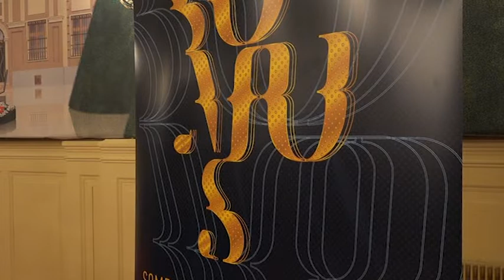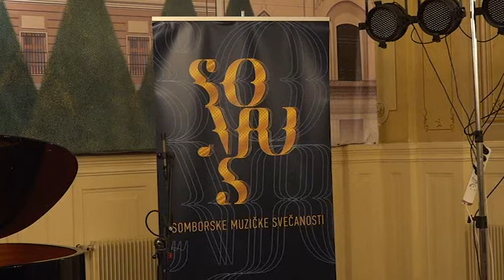Počeo 10. SOMUS u Somboru